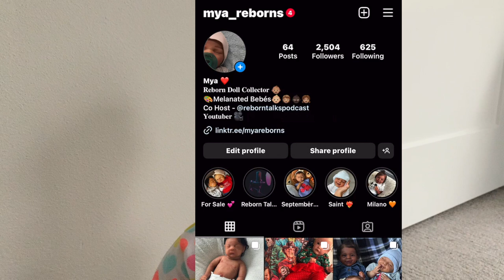4 Quick & Easy Hairstyles For Reborn Toddlers! | Mya Reborns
Hi everyone ! I have a very long video that wasn't supposed to be this long lol, anyways in todays video I show you all four different fast and simple hairstyles you can do on your reborn toddler or real kids! 😄 I've only done this video a handful of times but if you enjoyed it and would like more don't hesitate to let me know by commenting below ❤️
Social media 💬 -